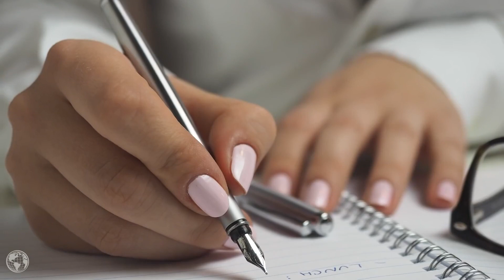Брайан Трейси: Как ускорить саморазвитие и раскрыть свой потенциал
Как ускорить свой личностный рост?

Как сделать ваше саморазвитие непрерывным, чтобы раскрыть ваш потенциал и максимизировать таланты, которые помогут вам достичь самых важных целей и жить максимально приятной и насыщенной жизнью?

А в конце ещё и шикарный подарок, смотрите до конца 😉

Если вы сосредоточитесь на саморазвитии, то сможете постоянно приближаться к идеальному образу самого себя.

00:00 Как ускорить личностный рост
00:42 Что такое саморазвитие?
02:09 1 - Беритесь за новое и незнакомое
03:00 2 - Учитесь у других
03:49 3 - Непрерывно учитесь новому
04:48 4 - Запланируйте ваше развитие
05:52 Как оценить прогресс в саморазвитии?
06:46 Какие цели саморазвития стоят перед вами?

Брайан Трейси - бизнесмен и спикер обучающий персональному успеху и развитию бизнеса. Автор более 70 книг переведенных на 42 языка. Многие из его книг стали международными бестселлерами и выдержали множество переизданий, как например "Достижение Максимума." Брайан доказал на своём опыте и учит других тому, что всего за несколько лет упорной работы над собой можно кардинально преобразить свою жизнь. Техники которым учит Брайан изменили жизнь миллионов людей, позволили огромному количеству людей заработать миллионы и достичь невероятного финансового успеха.